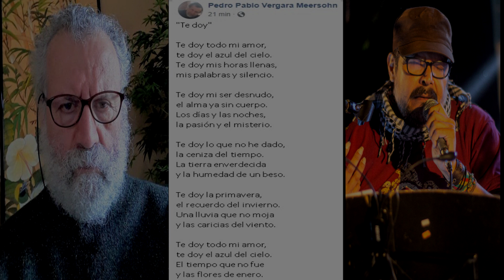Te doy - Vergara Meersohn/Gonzalez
Te doy